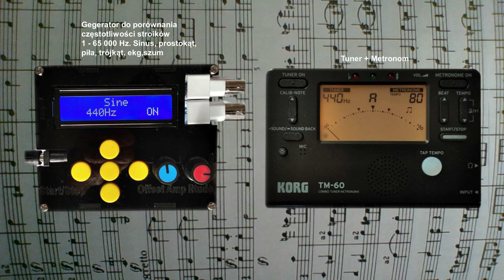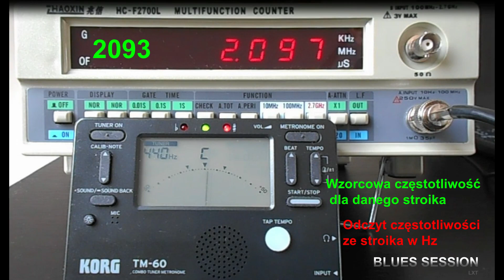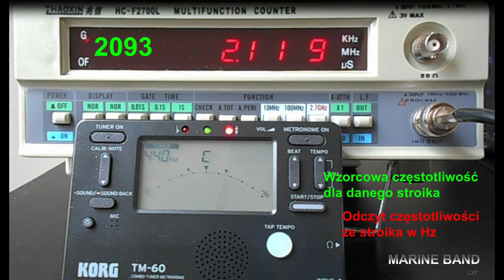SEYDEL BLUES SESSION i HOHNER MARINE BAND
Z pasji do harmonijki ustnej zrobiłem test częstotliwościowy poszczególnych stroików dwóch harmonijek czyli potocznie jak są zestrojone organki